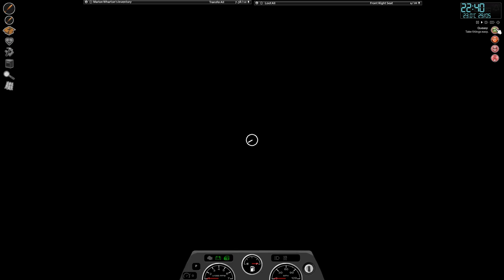Project Zomboid "I Didn't See Him" (Part 8)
So today I'm heading back down to McCoys Logging Co. to grab whatever tools I can to help with the build. Also I think I've found another car, I'm going to attempt to tow it home, wish me luck!.

Hopefully it'll stop raining long enough to go cut down some more trees.. but I really hate the forest.